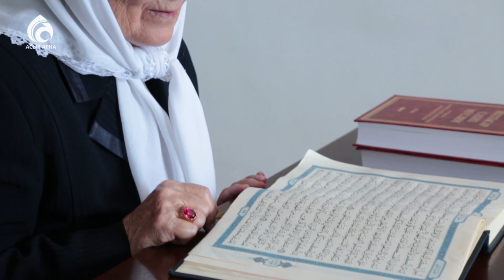Жақсы сөз сөйлеу \ Кестелі орамал \ Асыл арна